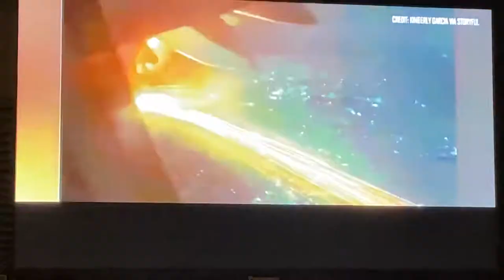KTLA 5 News at 10pm open August 24, 2022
Taken after “World’s Funniest Animals” on Wednesday, August 24, 2022 on KTLA 5 Los Angeles, California